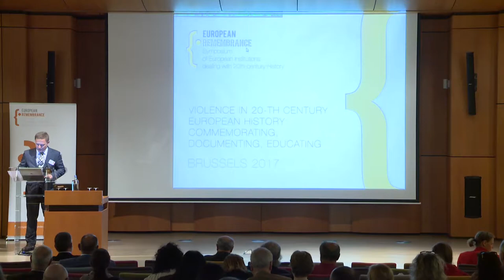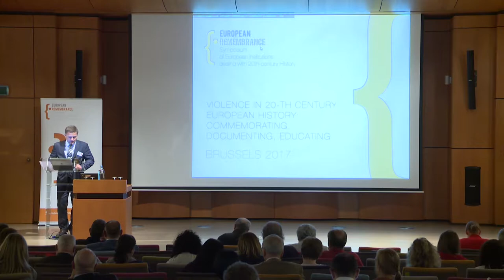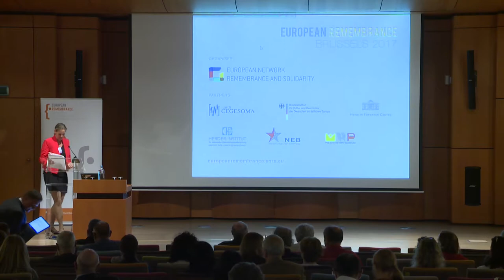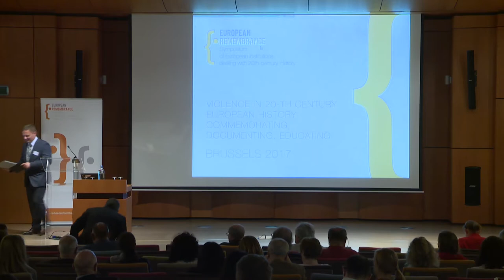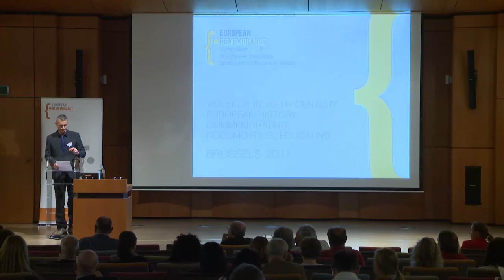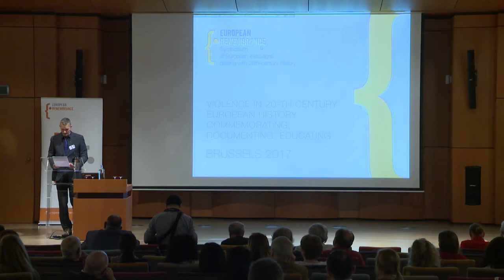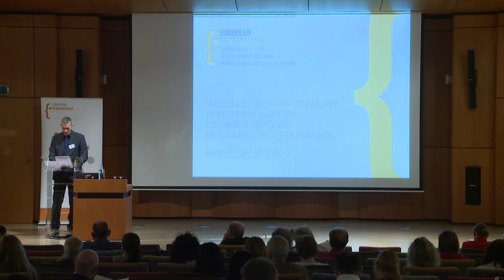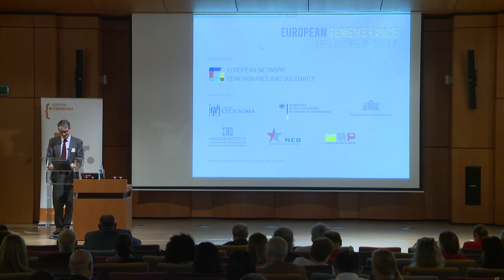European Remembrance Symposium 2017: Welcome speeches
Rafał Rogulski (ENRS), Prof. Freddy Dumortier (Royal Flemish Academy for Science and the Arts), Nico Wouters (CEGESOMA), and Gilles Pelayo (Europe for Citizens) give welcome speeches, and Dr Reka Kiss reads a letter by Dr Tibor Navracsics, European Commissioner for Education, Culture, Youth and Sport, at the 6th European Remembrance Symposium in Brussels. The event was organised by the European Network Remembrance and Solidarity Attended by over 150 representatives from over 100 institutions dealing with the history of the 20th century, it was dedicated to the remembrance of violence in 20th-century Europe.

A series of European Remembrance symposiums was launched in September 2012 in Gdańsk. Subsequent editions took place in Berlin, Prague, Vienna and Budapest.